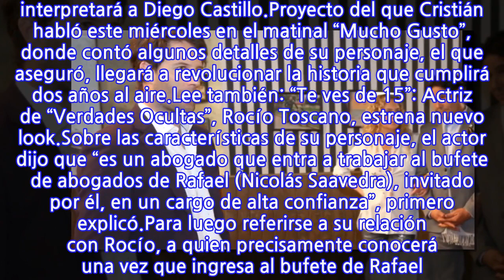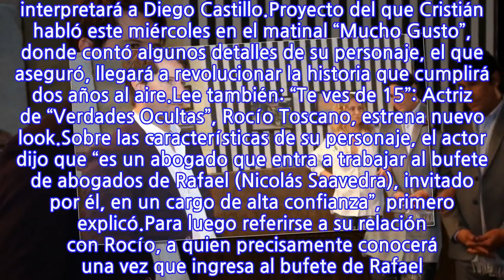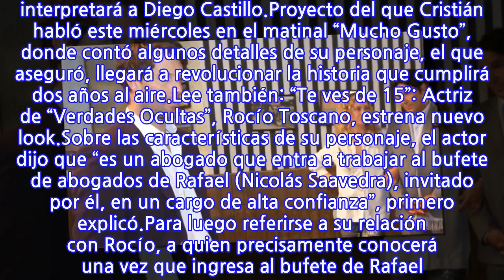Cristián Arriagada cuenta cómo su personaje entrará en la vida de Rocío en...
Cristián Arriagada cuenta cómo su personaje entrará en la vida de Rocío en “Verdades...
La semana pasada Mega anunció el arribo del actor Cristián Arriagada, quien se incorporó a las grabaciones de su exitosa teleserie “Verdades Ocultas”, la que próximamente tendrá un importante salto en el tiempo. Incluso, desde el portal del canal revelaron las primeras imágenes del intérprete en este nuevo desafío, donde interpretará a Diego Castillo.Proyecto del que Cristián habló este miércoles en el matinal “Mucho Gusto”, donde contó algunos detalles de su personaje, el que aseguró, llegará a revolucionar la historia que cumplirá dos años al aire.Lee también: “Te ves de 15”: Actriz de “Verdades Ocultas”, Rocío Toscano, estrena nuevo look.Sobre las características de su personaje, el actor dijo que “es un abogado que entra a trabajar al bufete de abogados de Rafael (Nicolás Saavedra), invitado por él, en un cargo de alta confianza”, primero explicó.Para luego referirse a su relación con Rocío, a quien precisamente conocerá una vez que ingresa al bufete de Rafael. Según Cristián, llegará a remecer la vida del personaje de Camila Hirane, con quien podría tener un posible romance, sin embargo, Arriagada dijo que “algo va a pasar, pero está complicado el camino”.Esto porque recordemos que en capítulos anteriores, Rocío reafirmó su amor por Tomás, de quien aseguró estar enamorada. Todo esto a pesar de que actualmente mantiene una relación con Rafael, con quien planea formar una familia.Finalmente, Arriagada reveló que Diego será parte de los ‘buenos’ de la teleserie, aunque no descarta que tenga algunas características por las que pueda ser considerado como malvado. “Esta teleserie se llamaVerdades Ocultas, y todos los personajes tienen su lado B”, finalizó.
INFORMATION
• Source: tecache